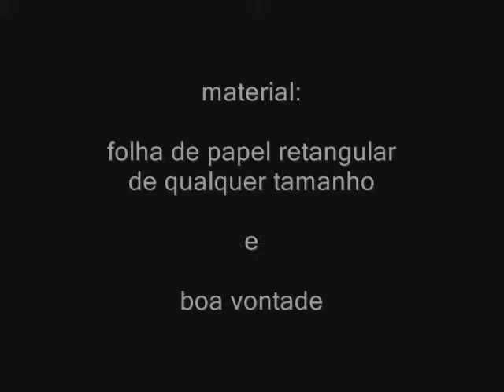como fazer um barco de papel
muito simples e só prescisa de uma folha retangular de qualquer tamanho